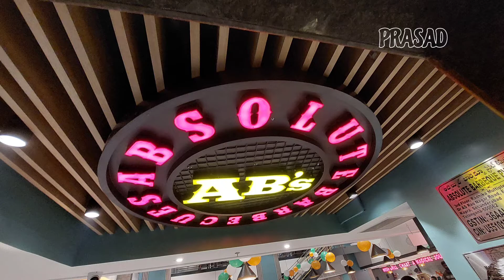Absolute | Barbecue'S | Store Making | Before & After | Tasty Food